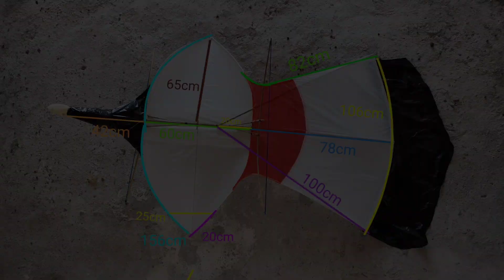Tutorial memperbaiki layangan kuir / janggan buntut / dongolan yang gagal terbang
triks & tips